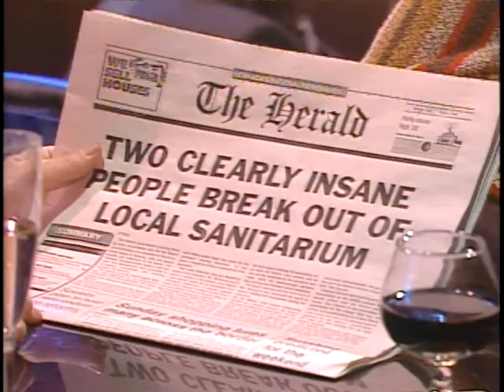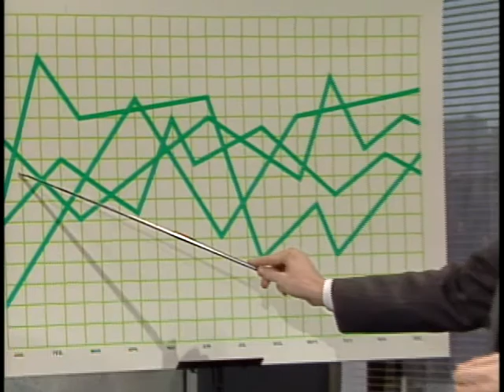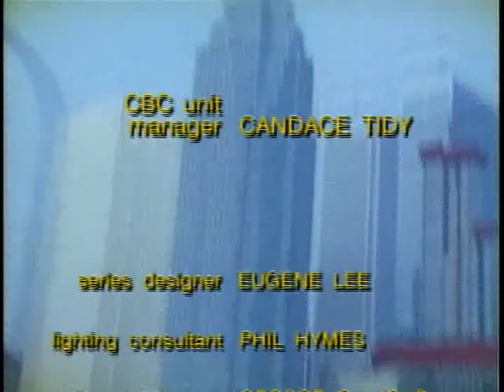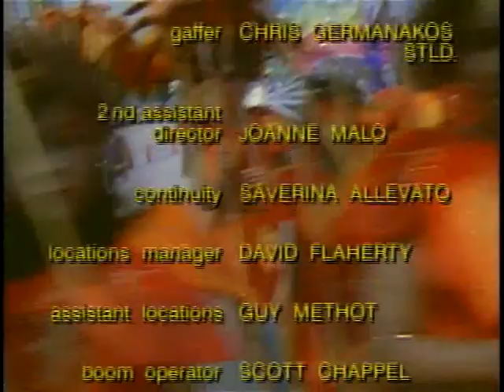The Kids in the Hall - S02E03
Mark's Newscast: Paper Airplanes, Sizzler & Sizzler, AT&Love: Kathy's Pig Nose, Pageant, Tony and Nick, Mark's Newscast: Meech Lake, A Little Something, Phone, Touch Paul Bellini Contest
1990